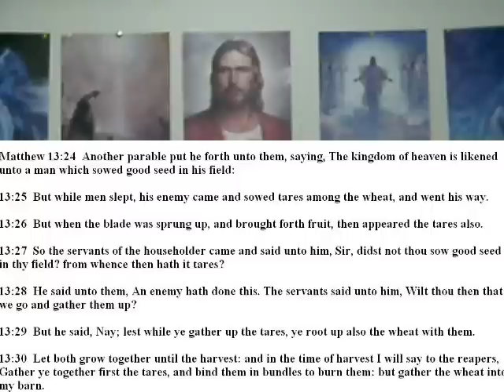Gulf Oil spill fulfills Bible and Hopi prophecy III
More answers to questions raised in the first video such as why a loving God allows the plagues described in the Book of Revelation, what is their purpose and what does he want us to learn from them?